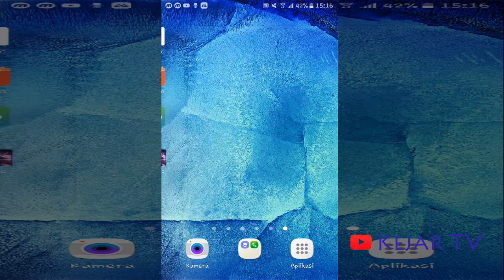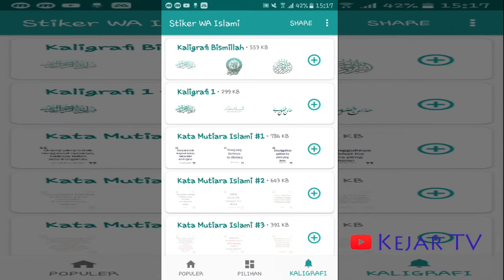WhatsApp Stiker Islami, Lucu dan Keren